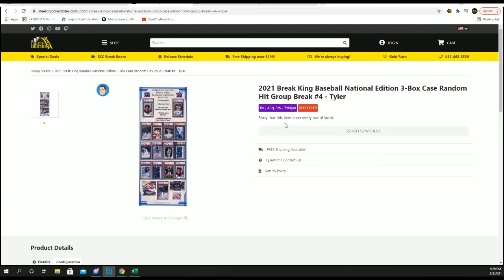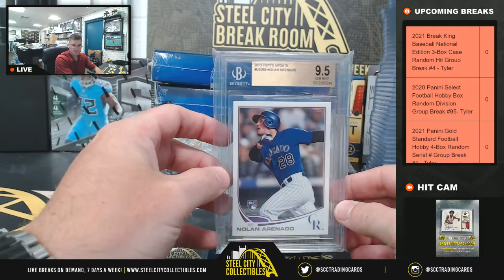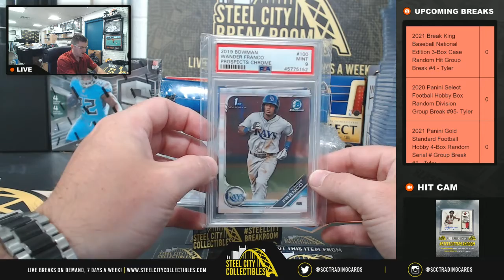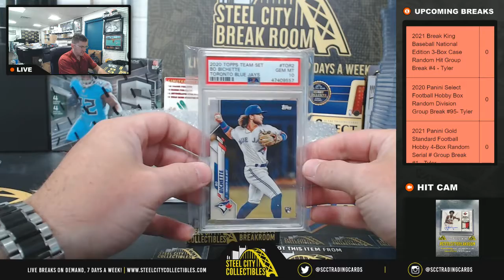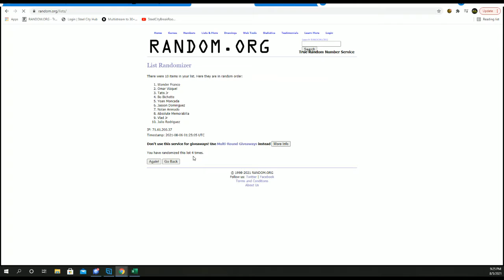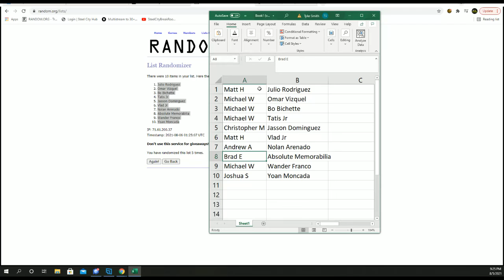2021 Break King Baseball National Edition 3-Box Case Random Hit Group Break #4 - Tyler